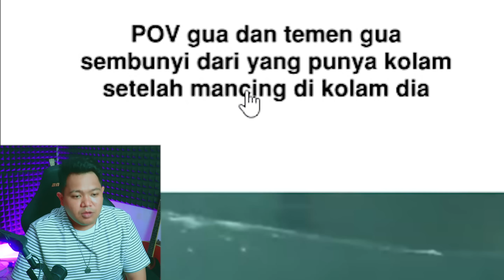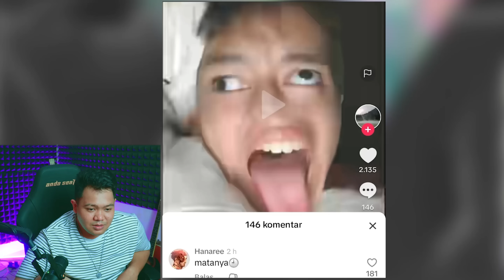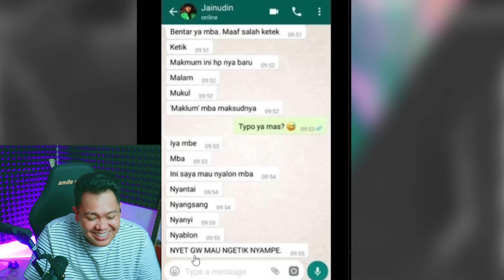MEME EPS 227 || Jokes Macam Apa Ini !!!